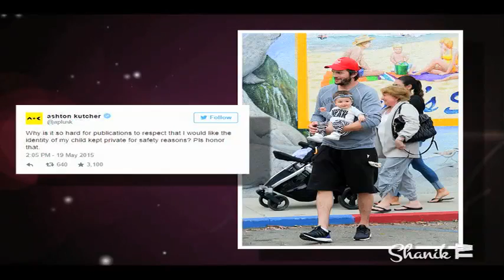BILL MURRAY SE CAE DE BORRACHO!!! ShanikTv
BILL MURRAY ALCOHOLIZADO EN VARIOS PROGRAMAS… ¡Y HASTA SE CAYÓ DE LA SILLA!

Bill Murray, la estrella de peliculas como Ghostbusters (Los Cazafantasmas, 1984) y Lost in Translation (2003), apareció anoche como invitado en varios programas de TV, al parecer con varias copas de más, informó el sitio de espectaculos Ansa.

Luego del programa de Letterman, Murray fue a cenar y disfrutó de varias copas de vino, confirmaron fuentes cercanas al actor.

 Desde allí, y ya completamente en estado de ebriedad, Murray se dirigió a su siguiente parada, como invitado de "The Last Word with Lawrence O'Donnell", donde también bebió alguna copa.

Sentado en una silla como invitado, Murray cayó repentinamente al suelo.